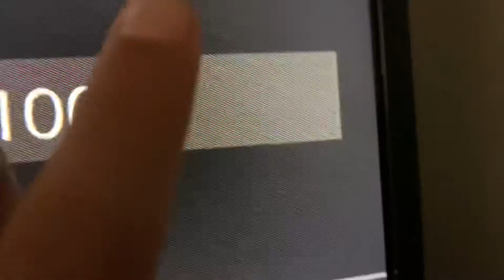May 29, 2020